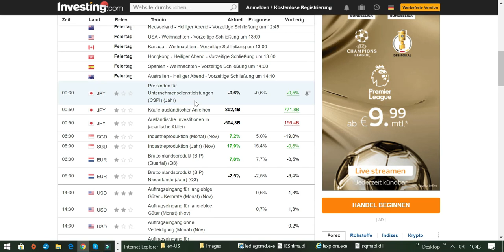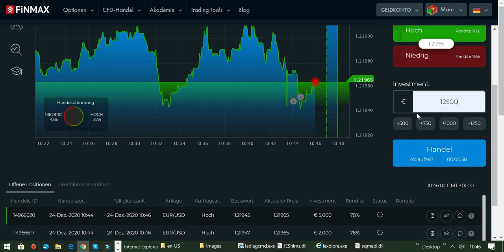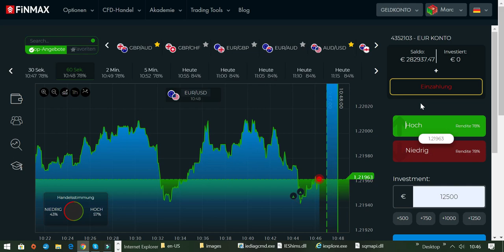Live Trading an Heiligabend!